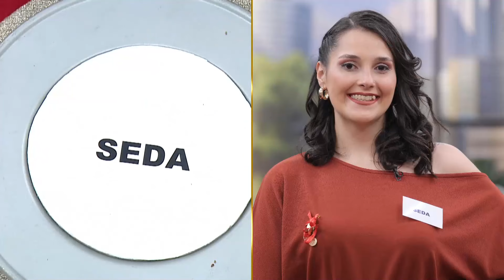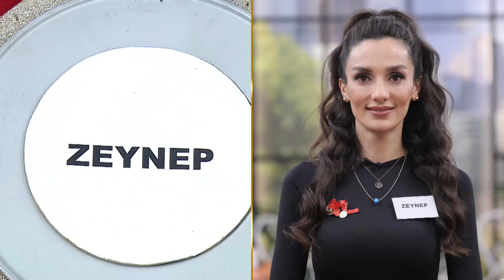Nursel Hanım'dan En Yüksek Puan Hangi Geline Gitti? - Gelinim Mutfakta 16 Mayıs Perşembe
Nursel Hanım Puanlama Yapıyor | Gelinimiz Şov Yapmış!
Gelinim Mutfakta 1389. Bölümü Full İzlemek İçin 👉🏻

Gelinim Mutfakta'nın 16 Mayıs 2024'te yayınlanan 1389. Bölümünde Damla Çınar, Seda Ay, Zeynep Kalyon ve Arife Nur Şibik "Ispanaklı Ütü Böreği" için yarıştı!